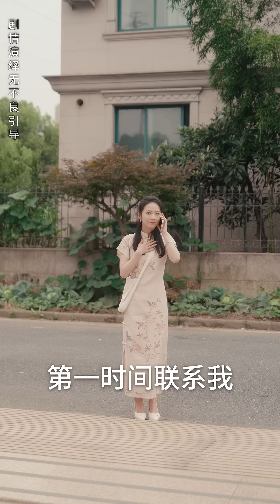[MULTI SUB]甄子琦新劇【天降萌寶爹地一起擺攤吧】第14集：團子是個神通寶寶，克運能力強影響師父運勢。七師傅幫她找善人溫景作父親，但團子誤將煞星季言冰當成父親#drama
劇情簡介：團子是個命格特殊的神通寶寶，克人克己，就連七個大佬師父都被她連累倒霉無能為力。於是七師傅喬七幫團子找了一個大善人爸爸溫景，誰曾想，團子竟意外將大煞星季言冰認錯成了爸爸？ ！

劇名：《天降萌寶爹地一起擺攤吧》
總集數：63集 目前63集已經完本寫完
版權情況：已做版權登記
片長：1-2分鐘1集